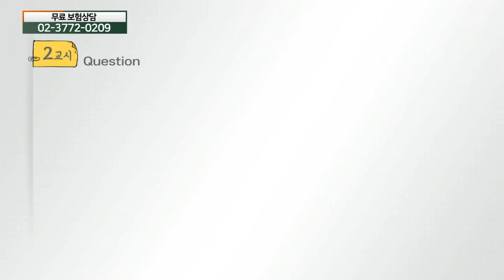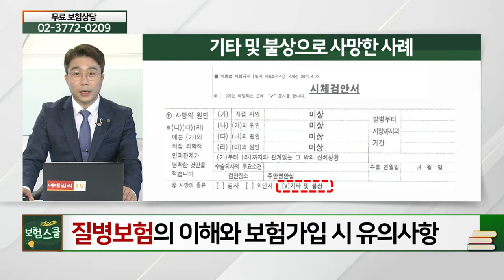질병보험의 이해와 가입시 유의사항_알쏭달쏭 보험 설명 (20210524)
# 질병보험의 이해와 가입시 유의사항